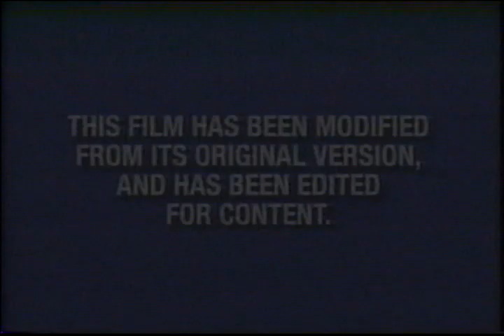Signs VHS Pre-Show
Jackie Chan, Owen Wilson, Chris Rock, Anthony Hopkins, and more are featured in this fun pre-show.